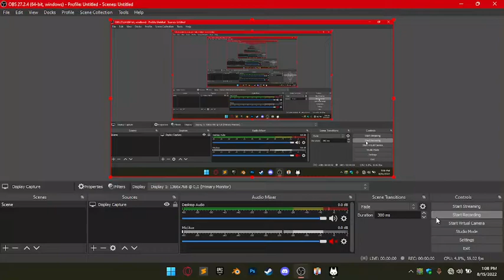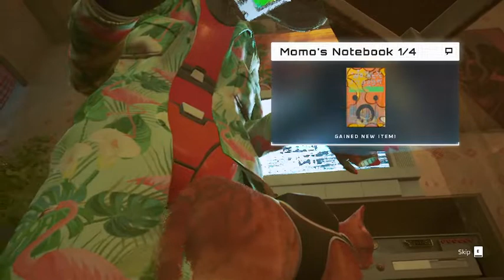I am losh in STRAY uff!!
STRAY
I am losh